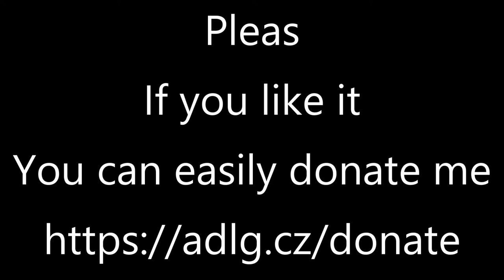Building a tent on bycicle trip to Okoř